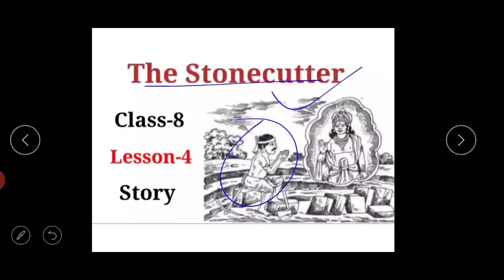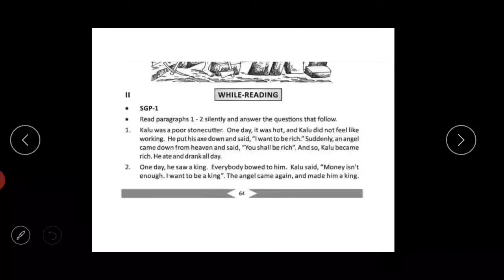THE STONECUTTER .CLASS-8 ENGLISH STORY ODIA MEDIUM EXPLANATION IN ODIA BY GOURANGA SIR.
The stonecutter. English class 8 story odia medium school students Explanation by Gouranga Sir.
GB ONLINE CLASSES BY GOURANGA SIR.
GBONLINECLASSESBYGOURANGASIR.
GB ONLINE CLASSES.
GBONLINECLASSES.
GOURANGASIR.
GOURANGA SIR.